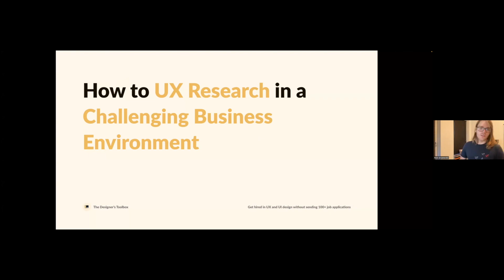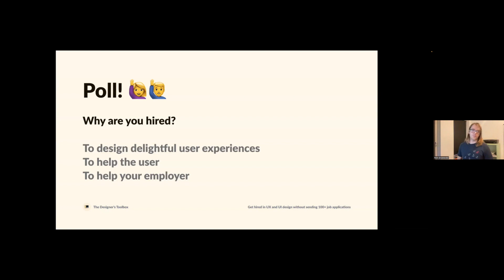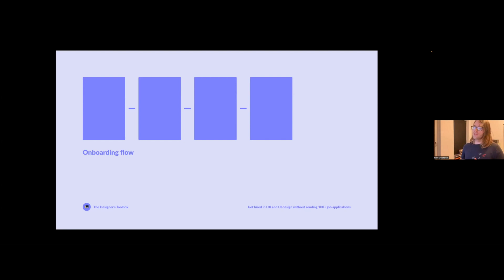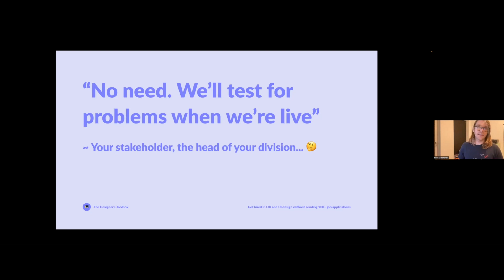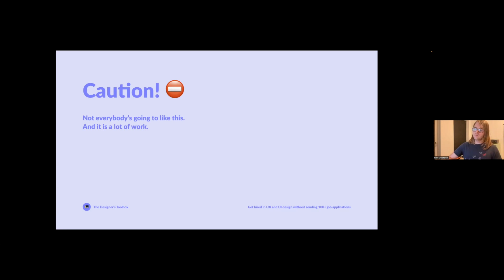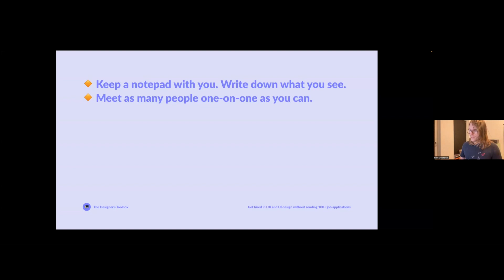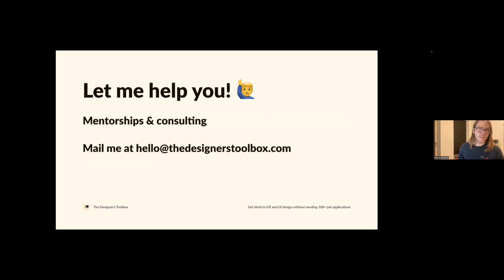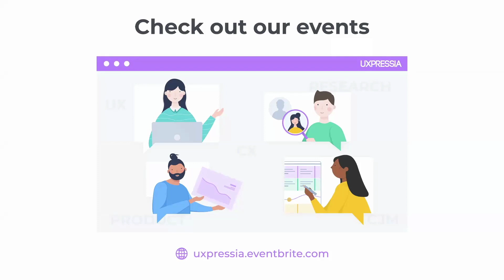How to Do UX Research in a Challenging Business Environment — Nick Groeneveld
In pursuit of fast results, it's easy to skip some of the stages, especially when you have a low budget, tight deadlines... and stakeholders saying "No need [for UX research]. We'll test for problems when we're live" (and yes, it's a real quote). So how do you conduct UX research nonetheless?
In this session, Nick Groeneveld, a senior UX designer and researcher, shares his experience of getting UX research through the door. Through years of practice in a corporate world, Nick figured out ways to sell the research initiative to the stakeholders, recruiting the right people for the initiative, and delivering the results. And he's ready to share his learnings, so listen closely 😉

00:00 — About UXPressia
01:00 — Talk intro and Nick's profile
03:52 — The main challenge of UX research (and a very real stakeholder quote)
06:55 — Why you are hired (and why it's relevant)
09:30 — What to focus on as a UX designer
11:37 — An example from Nick's project
13:00 — How to approach testing & validation
15:17 — Level the playing field
19:22 — Important caution from Nick
20:51 — The very first thing you need to do to get UX research through the door
24:36 — Step 2: how to convince what you're doing is helpful?
26:56 — The final step explained
30:43 — Q&A: Day-to-day activities of a UX researcher
33:15 — Q&A: How to convince stakeholders of doing proper UX research?
35:20 — Q&A: Thoughts on quick and dirty UX research (low budget, no time)
37:30 — Q&A: If you can't find clients to talk to, are there any other methods you can use to conduct UX research?
38:49 — Q&A: How do you advocate for UX research apart from talking to stakeholders?
41:01 — Q&A: How to organize research workshops?
42:47 — Q&A: How to convince stakeholders to do more qualitative research when there's no evident increase in conversion? An eye-opening example
45:00 — Q&A: A typical budget per user in research recruitment
46:10 — Q&A: Comparative study: is it worth it?
47:35 — Q&A: Nick's take on UX management
48:46 — Q&A: How can you prepare for the conflict of interest when going for the job interview?
50:00 — Q&A: What to do if you disagree with the business goal or when the stakeholder disagrees with your design?

USEFUL LINKS
💡 Nick's 5 essential tips after 5 years in customer journey-based UX research